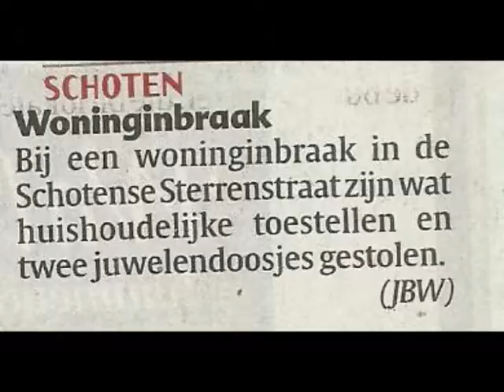-Ik hou van Schoten- Kris van de Mieroop WAK2013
In gesprek met Kris van de Mieroop in het Kasteel van Schoten tijdens WAK2013